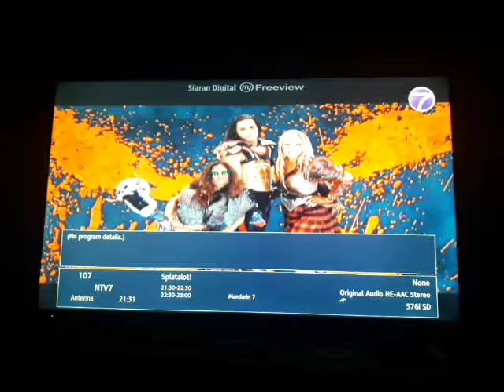Logo ntv7 (march 2018)